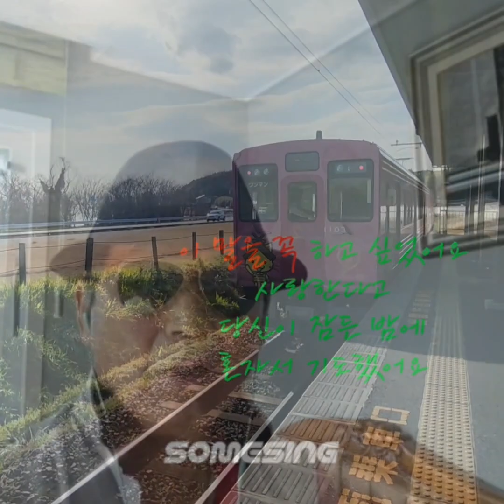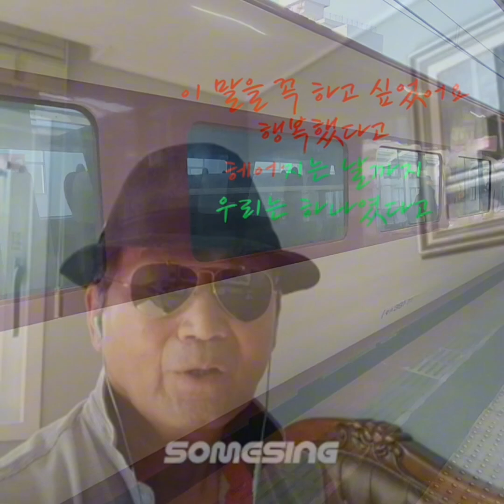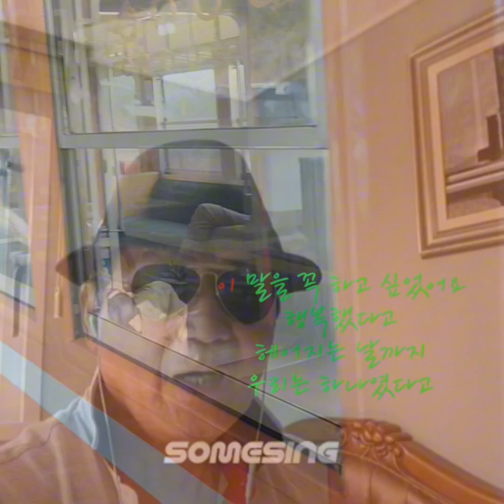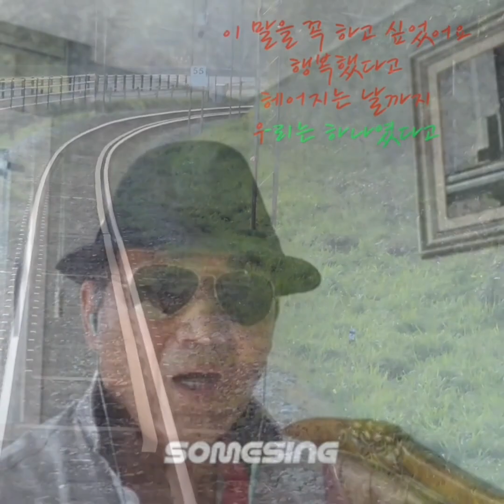이 말을 하고 싶었어요/김창완(cover)